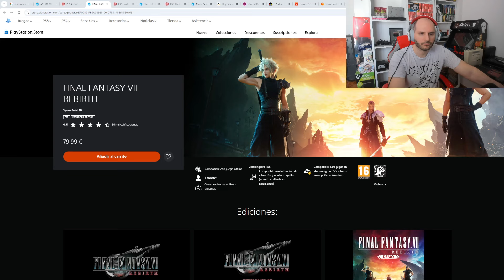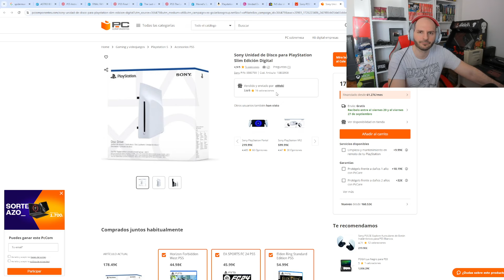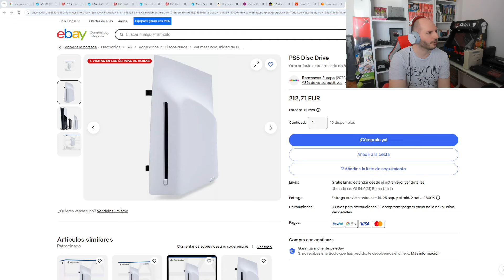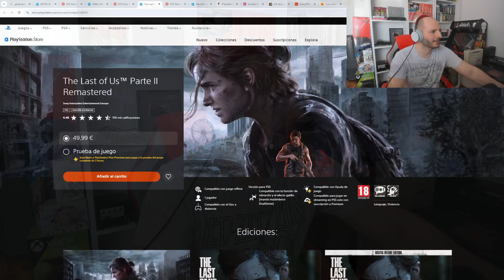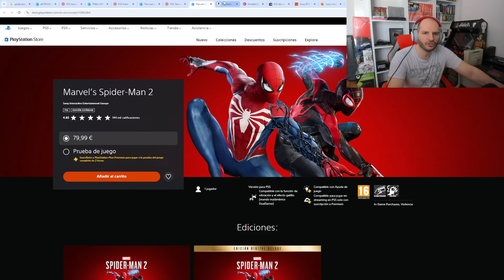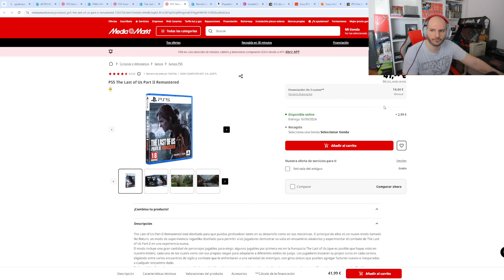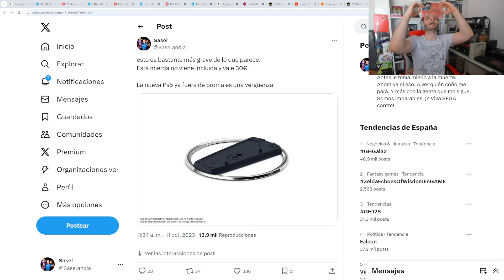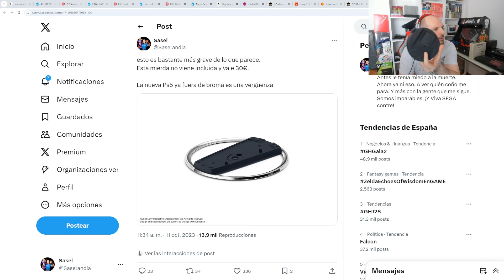PS5 PRO DIGITAL ES UN TIMO HACE QUE ESPECULADORES AGOTEN EL LECTOR DE DISCOS | ELXOKAS RESPUESTA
Muchas gracias por estar en mi canal a continuación os describo los siguientes enlaces.